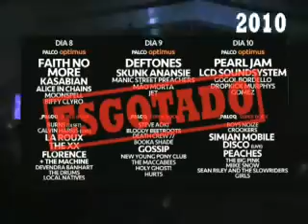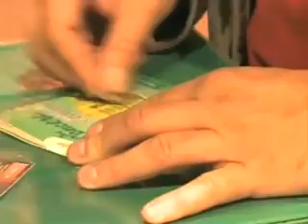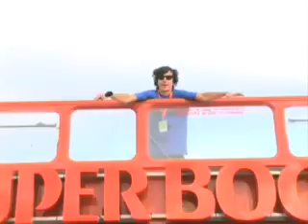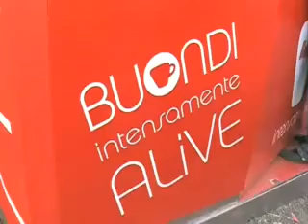Optimus Alive 12 - Apresentação Sponsors